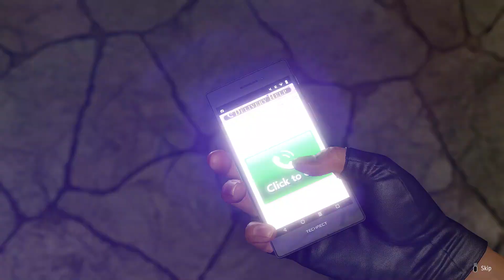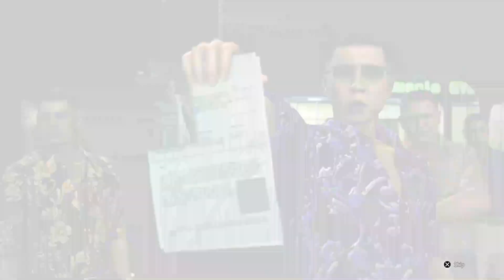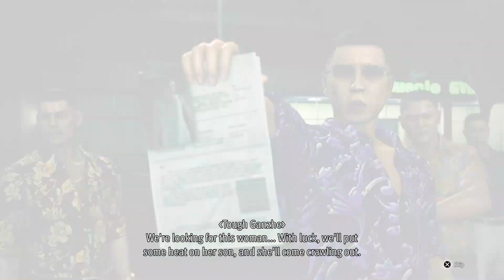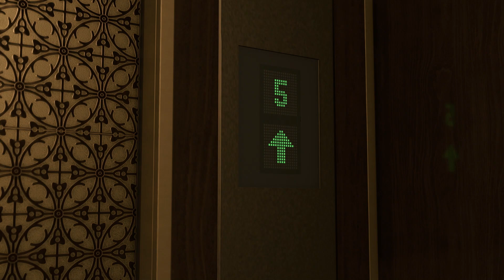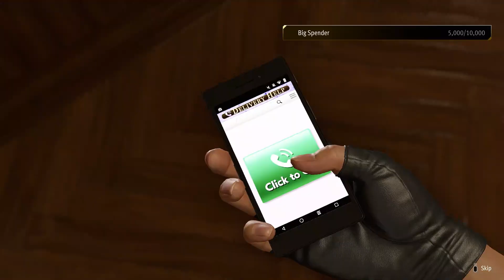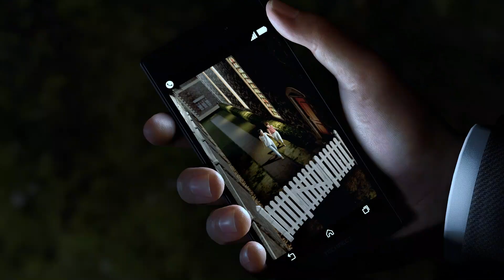[PS5] - Claire - Like A Dragon (Yakuza): Infinite Wealth (Part 10)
Here is Part 10 of my full playthrough of Like A Dragon (Yakuza): Infinite Wealth for PS5 with the english dubbed voices, Enjoy!